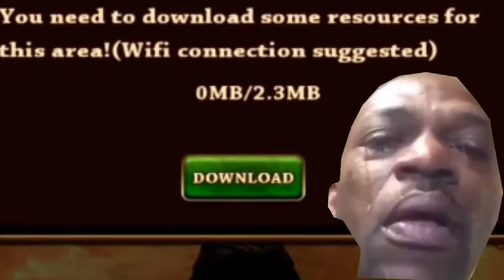JOGANDO PISTOLEIRO DO OESTE - MISSÕES DA ZUEIRA👌 #01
Fala galera tudo bem com voces, hoje trago uma gameplay de Pistoleiro do Oeste,espero que voces gostem, não se esqueça de deixar o like e se inscreva no canal se voce não é inscrito pra dar aquela força e compartilhe com seus amigo, um grande abraço a todos e até a próxima, tchau.

Assista até o final, e se vc chegou até aqui, porfavor, deixe sua inscrição pra ajudar🤜🤛

✔️Inscreva - se
✔️Compartilha
✔️Comenta

Meu celular:
J2 CORE
16 GB
2 GB RAM
VERSÃO: 8.1.0

Sobre o jogo:
West Gunfighter é um jogo de tiro em terceira pessoa para Android. Ambientado no Velho Oeste, o jogo traz todo aquele estilo e desenvolvimento baseado em se tornar o maior pistoleiro, avançando pelo mapa com seu cavalo e derrotando rivais em duelos.